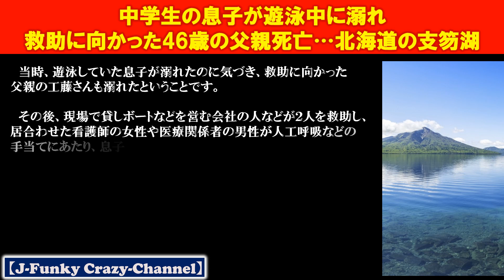北海道支笏湖でおぼれた中学生息子助け46歳父親死亡